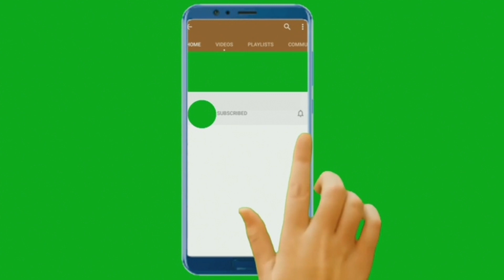గాజు మరియు కమ్మలతో అందమైన మగ్గం బ్లౌస్/beautiful & heavy Bridaldesign on stitched blouse